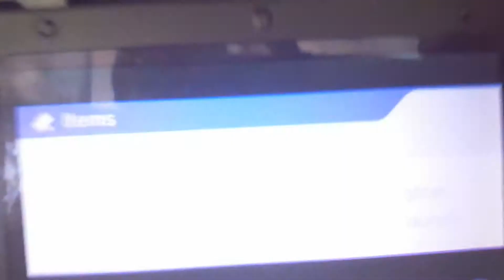SWC Group Stage: Mr. Game and Watch vs Shulk